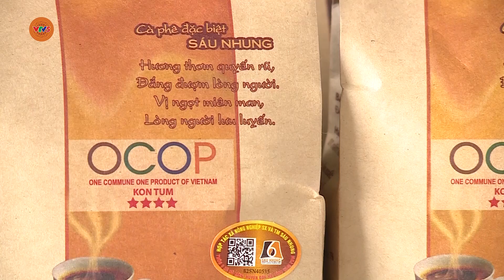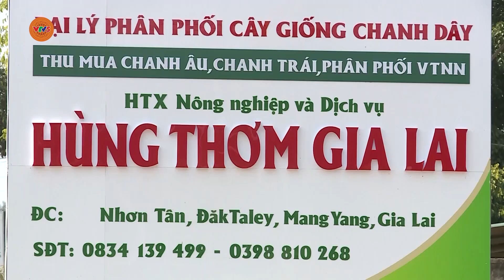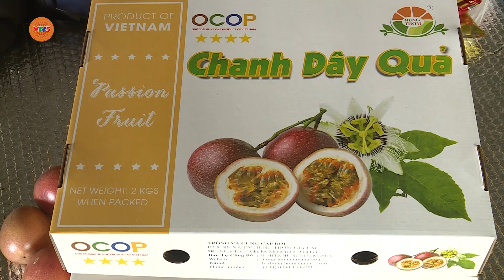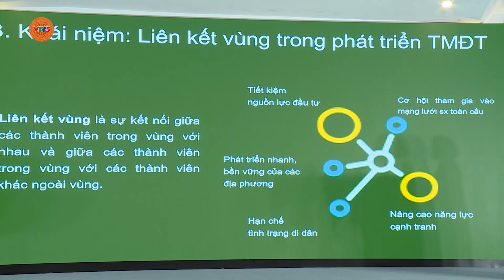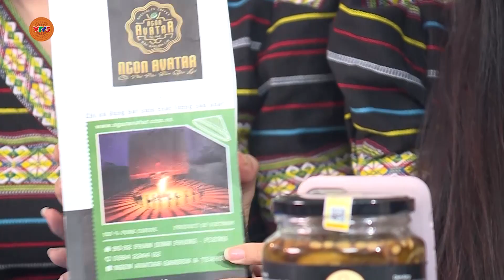Ứng dụng thương mại điện tử tiêu thụ nông sản Tây Nguyên | VTV5